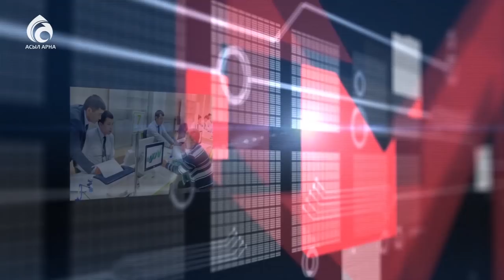Алтын Орда базарының пробкасы қашан ашылады ? / Маңызды мәселе / Асыл арна